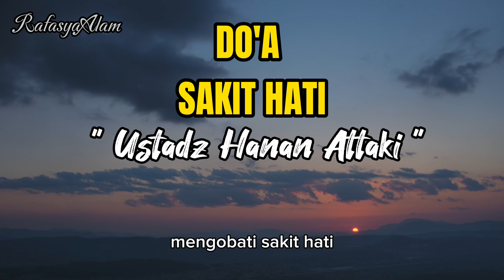DO'A SAKIT HATI | USTADZ HANAN ATTAKI